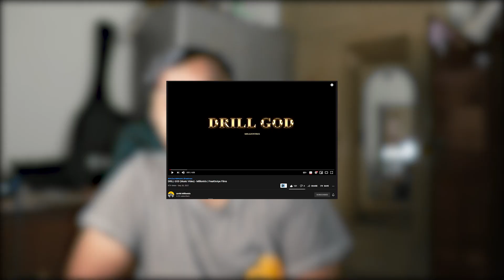Archer -S4E05 "Vicious Coupling" | REACTION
Sign up to Skillshare today to get a two month free Premium for all the skills you need right now